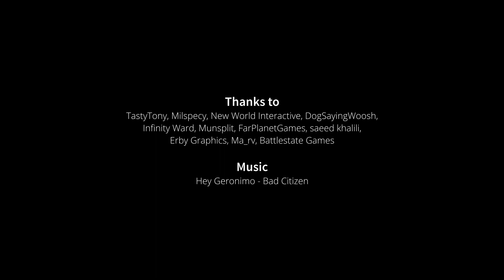Milton Hjort - Animation Showcase Reel 2022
I really need a format for these titles

This one is a little bit longer, I made a lot of cool stuff this year and I really wanted to showcase the different styles and weapons I can animate.